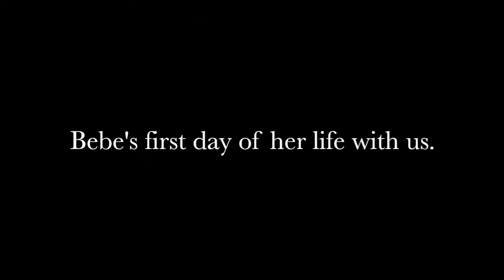Bebe the greyhound Adoption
Greyhound adoption at the National Greyhound Adoption Program in Philadelphia in October 2017